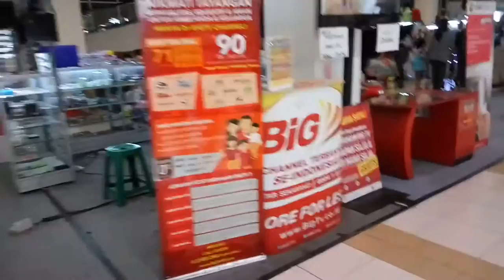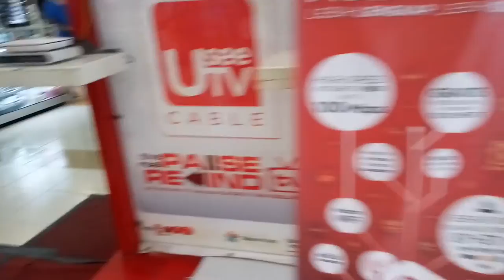WOW Asyiknya Bermain Mini Scooter di Carrefour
Hai teman - teman selamat datang di channel " Cocopao Play Kids "
Terimakasih.